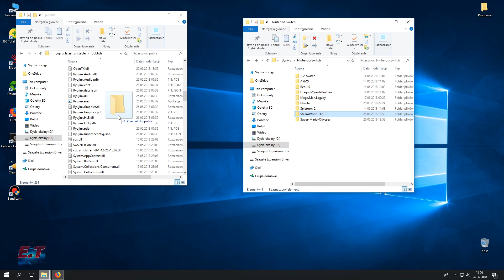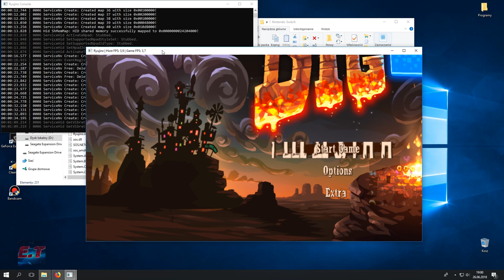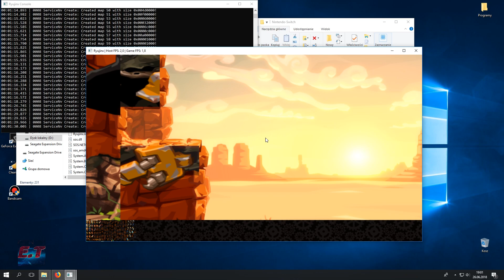Nintendo Switch Emulator | Ryujinx Emulator | SteamWorld Dig 2 | #1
◆State: In-game

◆Experimental Switch emulator is written in C#

◆Intel i5-8500
◆GTX 660 OC
◆8GB Ram